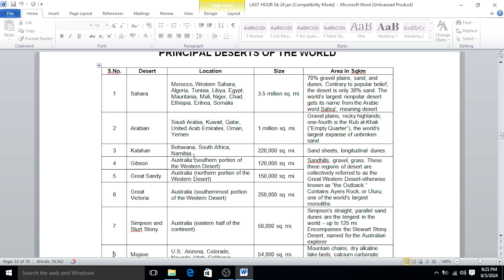Largest Deserts in Africa continent